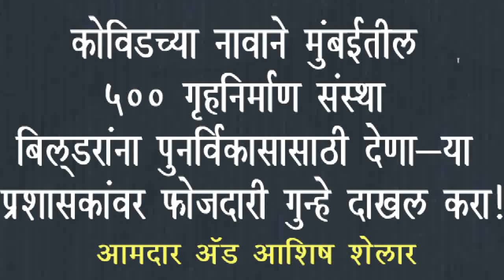गृहनिर्माण संस्था बिल्डरांना पुनर्विकासासाठी देणाऱ्या प्रशासकांवर फौ. गुन्हे दाखल कराॲड. आशिष शेलार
कोविडच्या नावाने मुंबईतील 500 गृहनिर्माण संस्था रहिवाशांना डावलून परस्पर बिल्डरांना पुनर्विकासासाठी देणाऱ्या प्रशासकांवर फौजदारी गुन्हे दाखल करा ! ॲड. आशिष शेलार